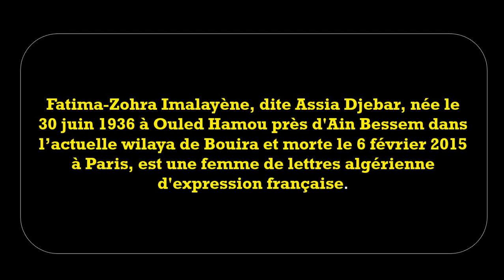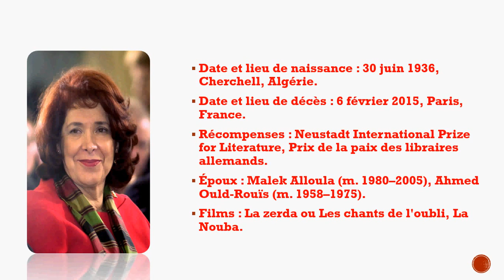Assia Djebar , Assia Djebar Google Doodle